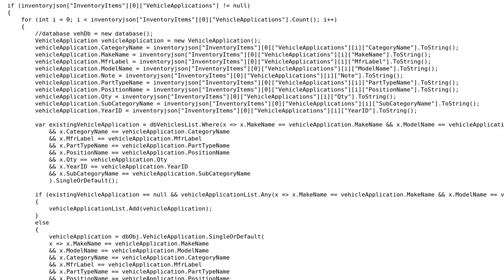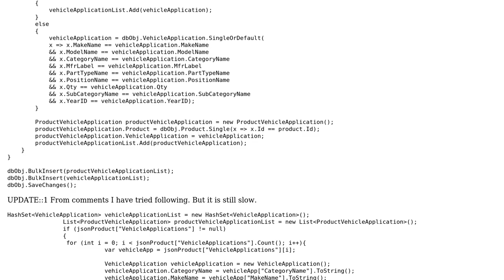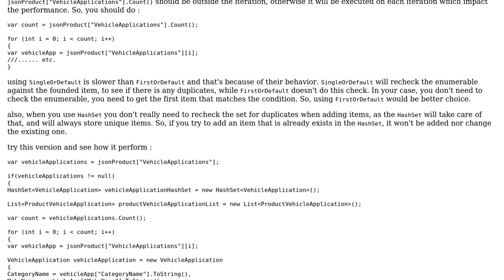Code Review: Copy vehicle information from JSON list to relational database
With thanks & praise to God, and with thanks to the many people who have made this project possible! | Content (except music & images) licensed under CC BY-SA | Music | Images & others | With thanks to user Toby Speight user Jaskaran Singh user iSR5 and the Stack Exchange Network Trademarks are property of their respective owners. You are responsible for your own actions.